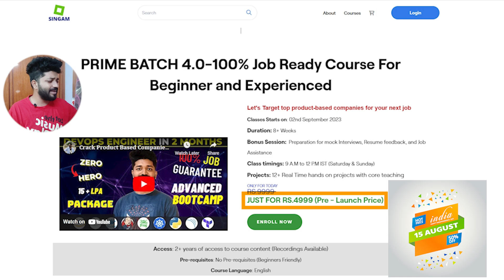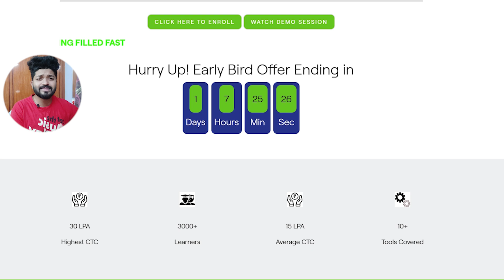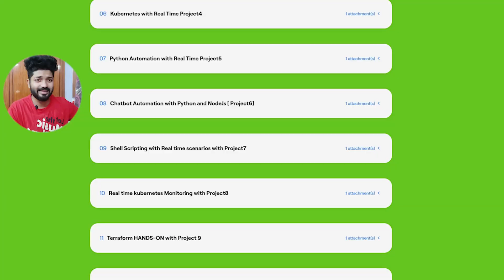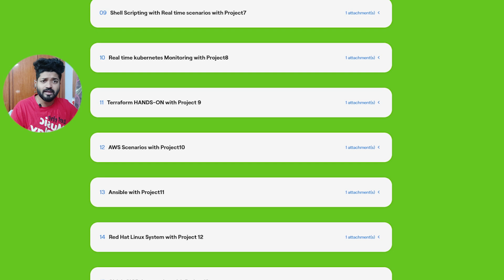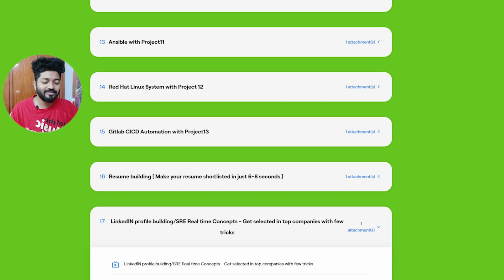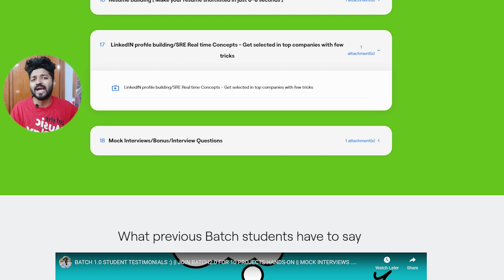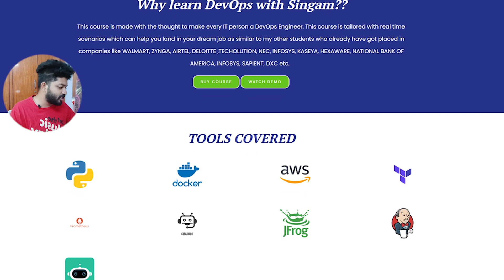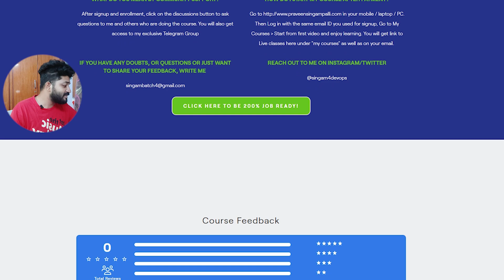Grab 15 to 30 Lakhs Packages like my previous batch students🤩||12+ Projects||PRIME4.0 Zero to Hero🔥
𝐅𝐑𝐄𝐄 𝐂𝐨𝐮𝐫𝐬𝐞𝐬:

 𝐏𝐑𝐈𝐂𝐄 𝐕𝐒 𝐀𝐃𝐃𝐎𝐍𝐒 𝐅𝐎𝐑 𝐏𝐑𝐈𝐌𝐄 5.𝟎

✅ Starting 02nd Nov 2023
✅ Live Sessions / Recordings available
✅ 2 months (8+ weeks)
✅ Sat-Sun live classes 9 AM - 12 PM

🔥 EXTRA DOUBT CLEARING SESSIONS
🔥 EXTRA PROJECTS WITH DOCUMENTS
🔥 JOB SUPPORT VIA FEW EXTRA SESSIONS AFTER COMPLETION OF COURSE
🔥 JOB SUPPORT VIA RESUME TO HR DIRECT CONNECT
🔥  BONUS:   RESUME REVIEWS / MOCK INTERVIEWS / LIVE FEEDBACK SHARE TO STUDENTS / INTERVIEW QUESTIONS TOOL WISE DISCUSSION

Tools Covered : Jenkins, Sonarqube, Fortify, Maven, Ansible, Docker, Kubernetes, Python with Data Visualisation with HandsOn, Terraform with HandsOn, AWS, Grafana, Prometheus, Shell Scripting with handson, GITLAB CICD etc.

[ Do checkout the Enroll link ]